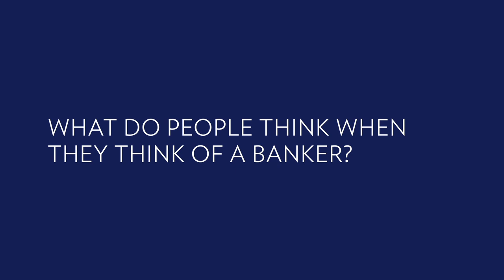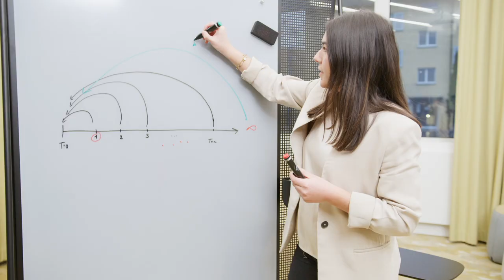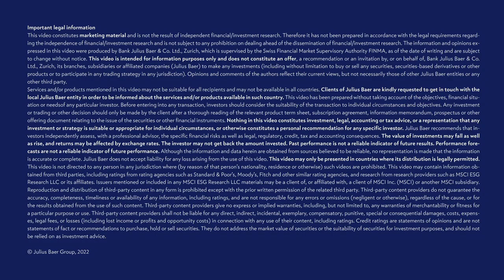Julius Baer's Graduate Programme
Be who you want to be and join our Graduate Programme. Let's shape the future of wealth management together. Be empowered. Be Bär.